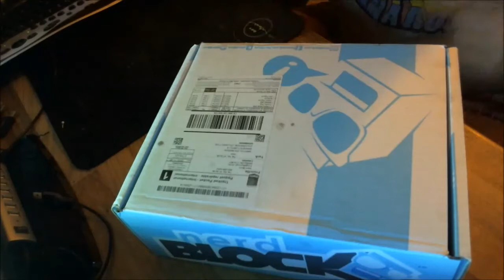(Danish) NerdBlock / GrabBlock December 2014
Udpakning af NerdBlock / Grab Block December 2014

Så er det blevet tid til endnu en Unboxning
Denne gang er det NerdBlock / Grab Block for November

NerdBlock / Grab Block  er en pakke hvor du ikke kender indholdet i forvejen,

Så du kan kun blive overrasket over indholdet ..
om det så er positiv eller negativ er op til dig

Det er som at få en lille Julegave hver månedet
( Er det en gammel sok eller nyt hardware )

Se mere om NerdBlock

Min Lille Fætter´s Channel